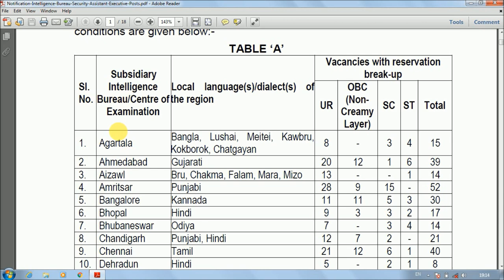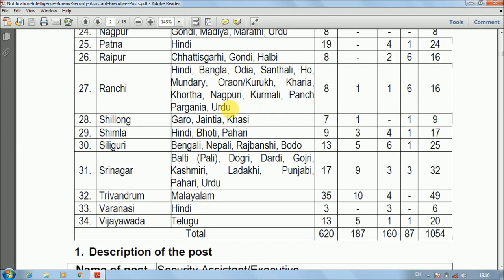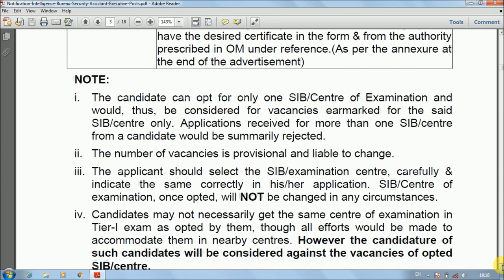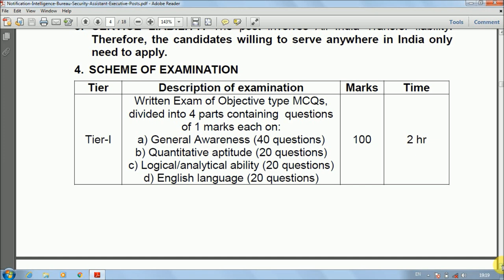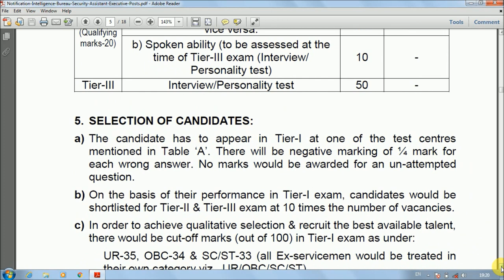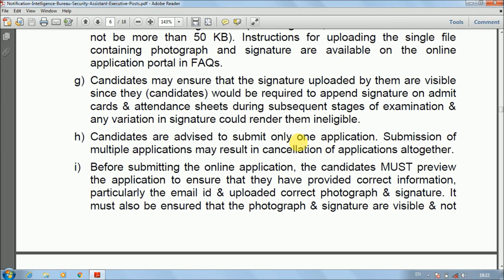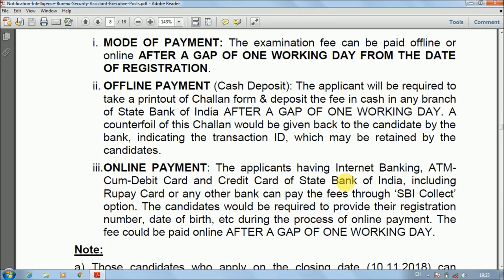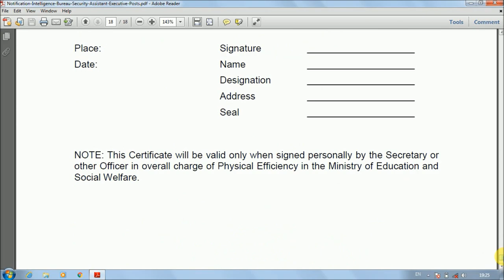Intelligence Bureau(खुफिया विभाग)भर्ती 2018, Security Assistant, 10th Pass Apply, online apply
Hello Friends,

Intelligence Burear (खुफिया विभाग) भर्ती 2018, Security Assistant/Executive Online Apply, Last Date- 10/11/2018, 10th Pass Apply, Post- 1045